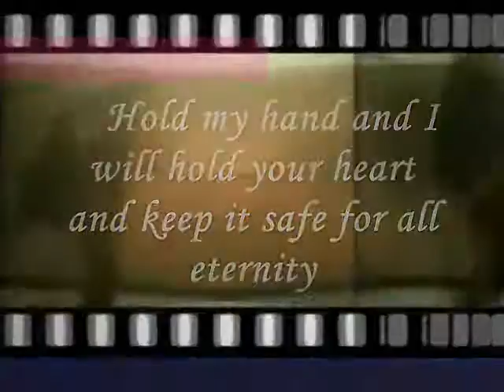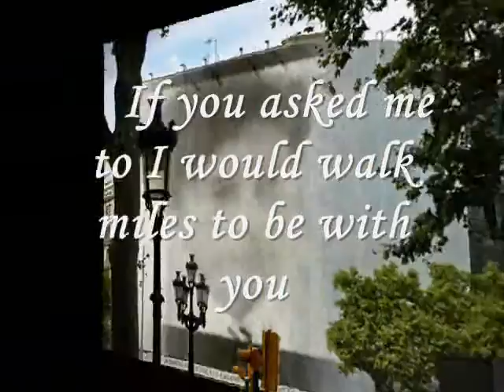Miftachul Wachyudi (Yudee) ---- When you smile my heart beats-Miftachul Wachyudi (Yudee)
do.
do so
Money is an excellent servant, but the host
very bad.